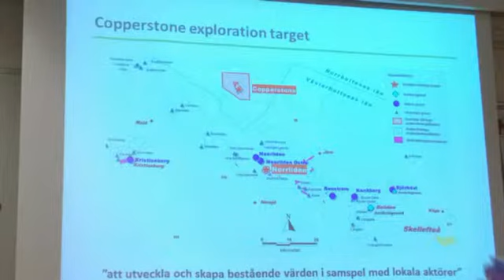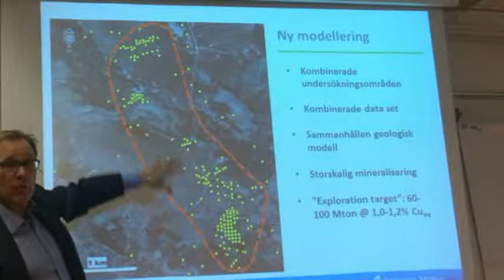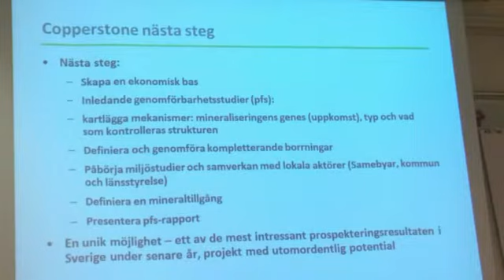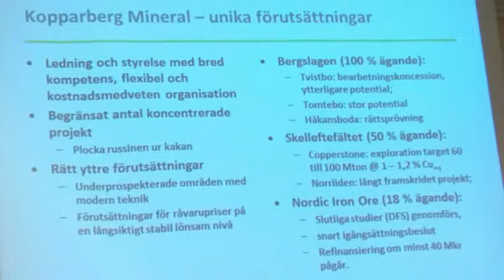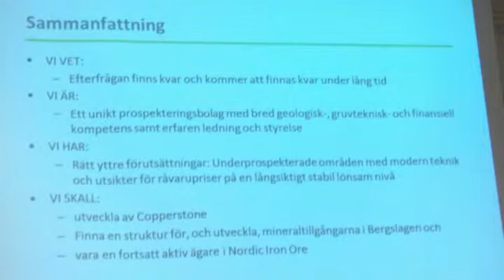Kopparberg Mineral - en lottsedel till bra utdelning?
Kopparberg Mineral är det lilla gruvprospekteringsbolaget som tror mycket på fyndigheter av koppar och zink i Skellefteåtrakten. Bekymret är bristen på kapital som kan äventyra det hela. Bolagets aktier kan idag ses som en lottsedel. Vinst eller nit? Framtiden får utvisa.Bolagets VD Per Storm intervjuas av Rolf Egil Bergström, Aktiespararna Falun/Borlänge